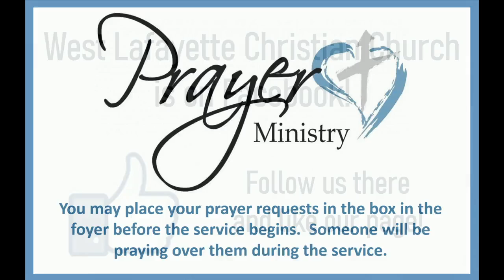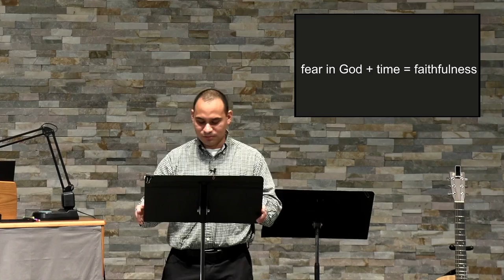West Lafayette Christian Church (WLCC) Worship Service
Come join us for Worship and Praise each Sunday at 10am EST